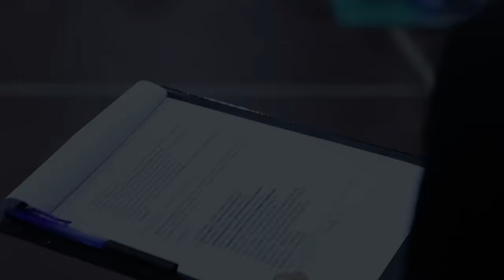Lasnamäe Workout Battles 2017